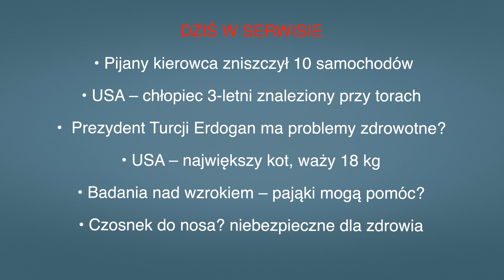Aktualności: 02.05.2023 | 1 (Tłumaczenie na Język Migowy - PJM)